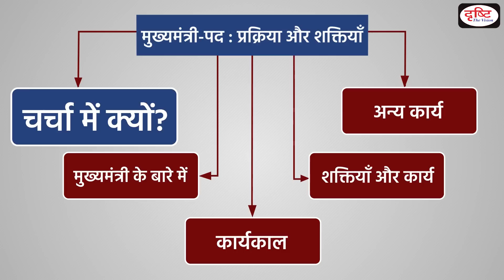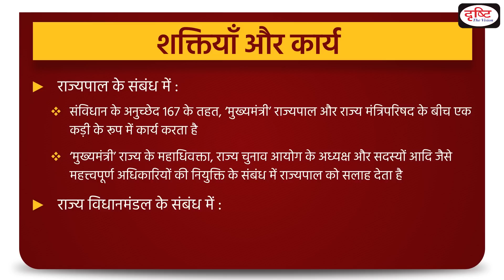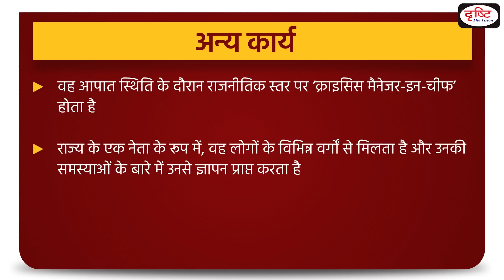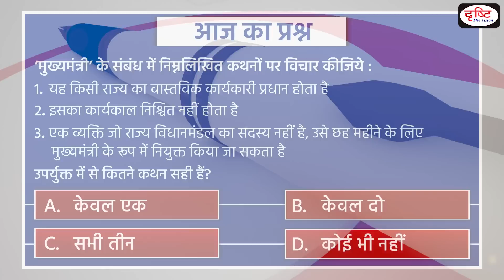Chief Minister - To The Point | UPSC Current Affairs | Drishti IAS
Subject: GS 2, Indian Polity

Before the assembly elections to be held in some states, various political parties are brainstorming the names of their respective chief ministerial candidates. The Chief Minister is the real executive head of a state. Article 164 of the Indian Constitution envisages that the 'Chief Minister' will be appointed by the Governor.

This video covers the given topic, ‘Chief Minister’ in the following structure:
1. Why in the News?
2. About the Chief Minister
3. Term of the CM
4. Powers and Functions
5. Other Functions

1. Videos by Dr. Vikas Divyakriti

2. Concept Talk- By Dr. Vikas Divyakirti